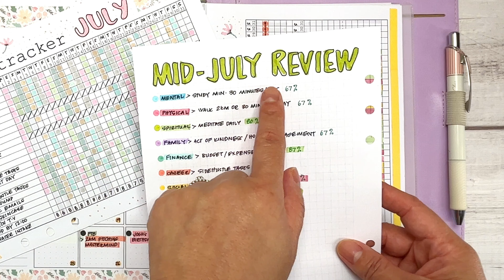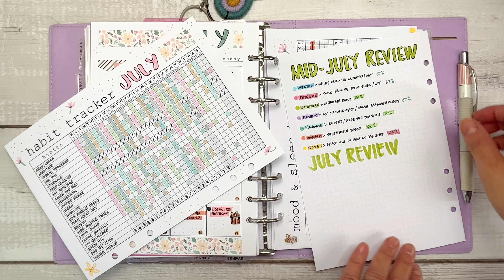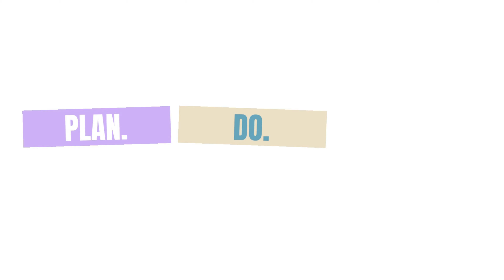Reviewing Monthly Goals / 7 Areas of Focus / Wheel of Life Balance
⭐ In this video I show you how I track the action steps to achieve the monthly goals I set and how I review them to see if I'm on track.

👍 Make sure to LIKE this video if you find any of my ideas valuable.

❓ QUESTION OF THE DAY: Would you like to see a video how I plan out my monthly goals?

How I Review my Monthly Goals / 7 Areas of Focus / Wheel of Life Balance